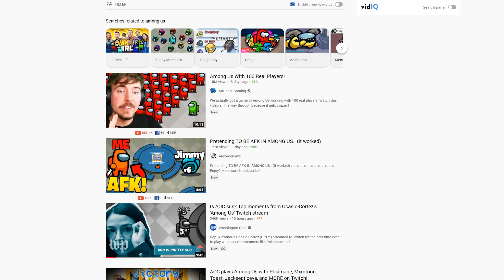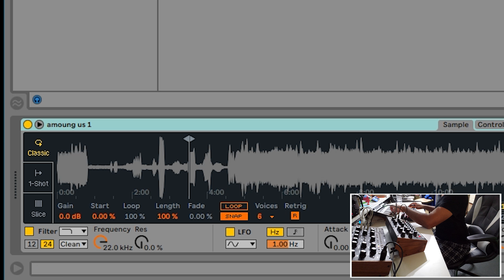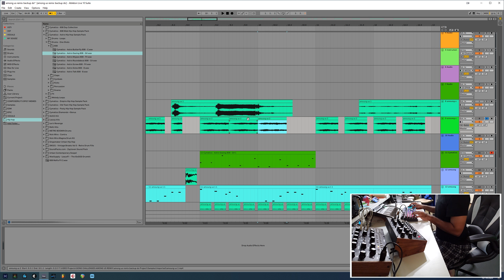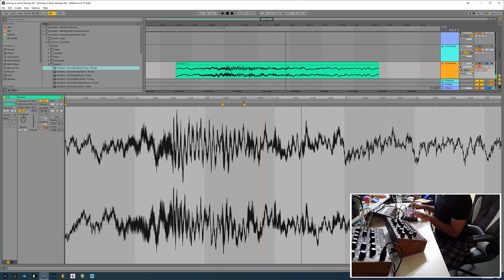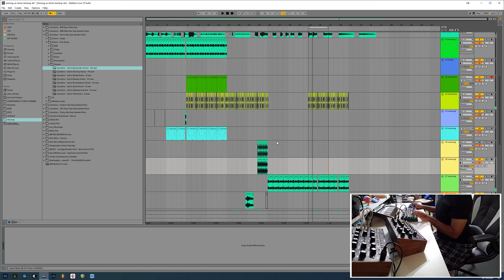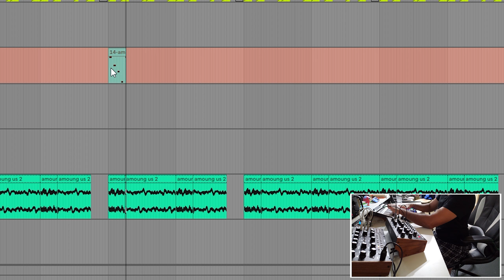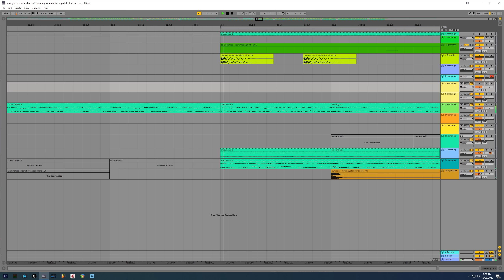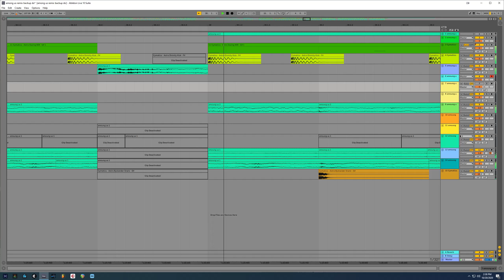Making a theme song for AMONG US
Pink is sus